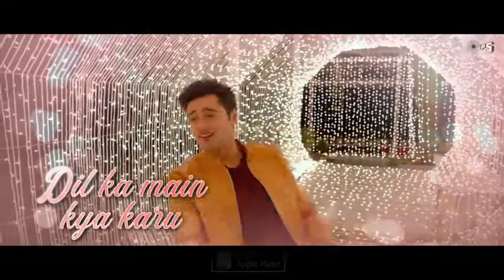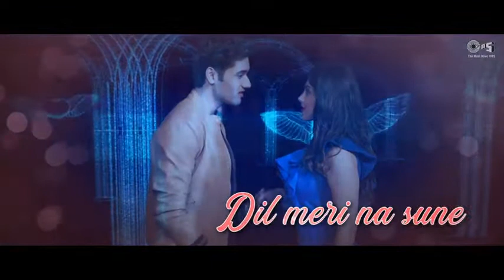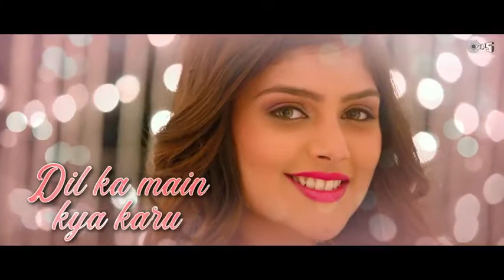12 August 2020